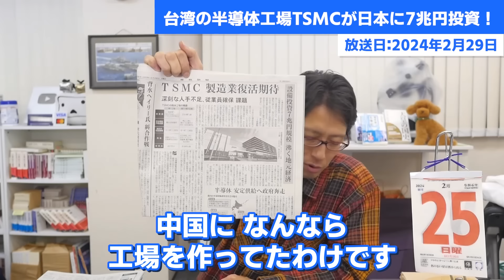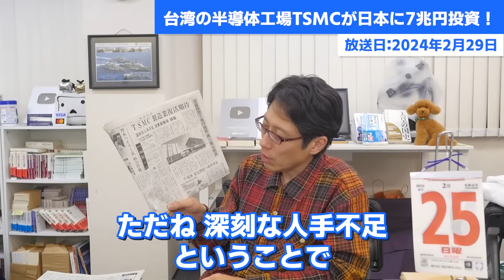日本に7兆円投資！台湾のTSMCが半導体工場を熊本に第二工場を設立！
なんと設備投資が7兆円！
台湾のTSMCが日本に半導体工場を作りました！